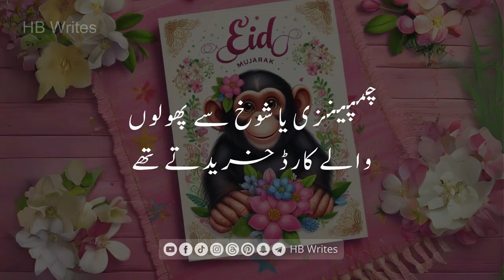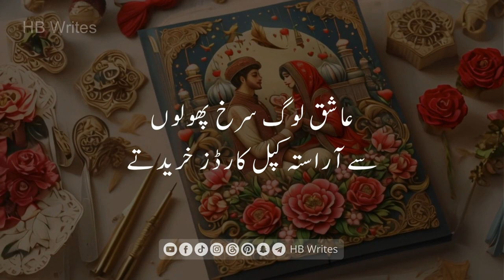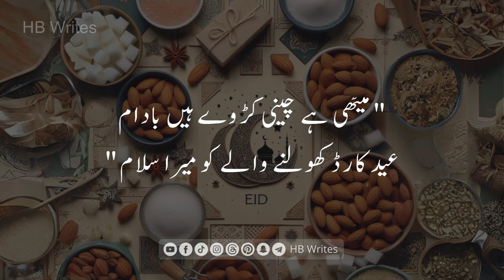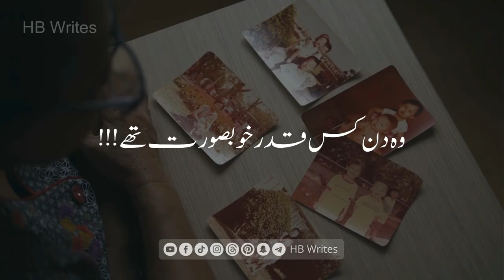Eid Card Ka Dor Ab Khatam Ho Gaya | Beautiful Memories of Eid Cards | Eid ul Fitr Mubarak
Ever wonder what Eid was like before social media? 🌙 Join us on a nostalgic journey through the golden age of Eid cards in our latest video, 'The End of the Era of Eid Cards.' ✨ Relive the warmth of Eid through heartfelt messages, cherished friendships, and the joy of strengthening bonds with each card exchange. 💌 "Eid Card Ka Dor Ab Khatam Ho Gaya," but the memories remain timeless! 🕰️ From selecting the perfect card to the art of expressing love, this video captures the beauty of our childhood Eid experiences. 🎨 Join us in reminiscing about vibrant markets, colorful cards, and the magic of Eid greetings. 🌈

❤️ Let's keep the spirit of Eid alive in our hearts and memories.